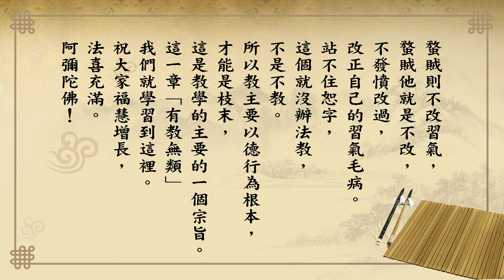悟道法師 每日論語－有聲書 445